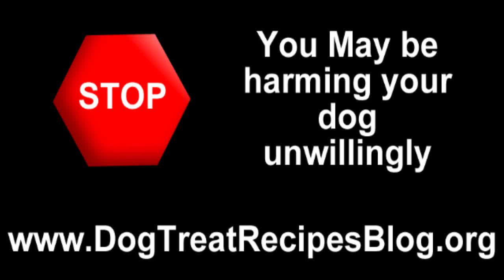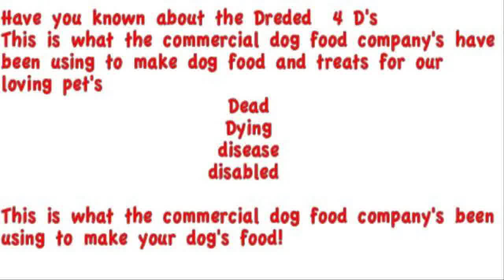Dog eat Dog Word